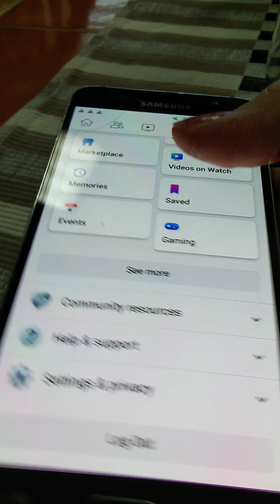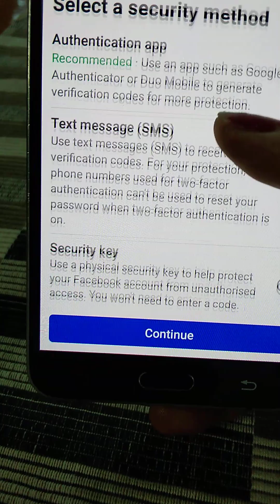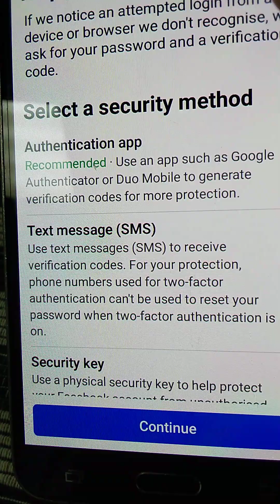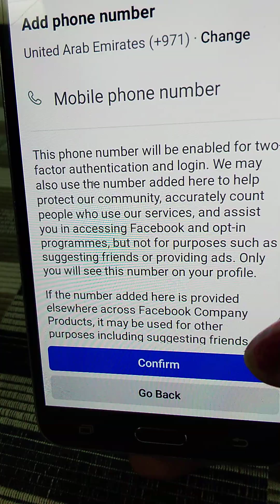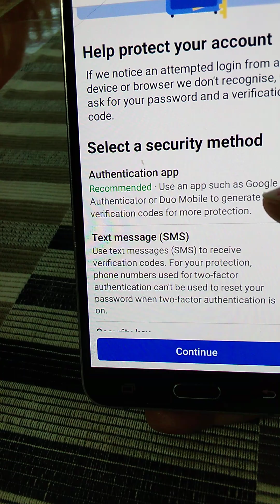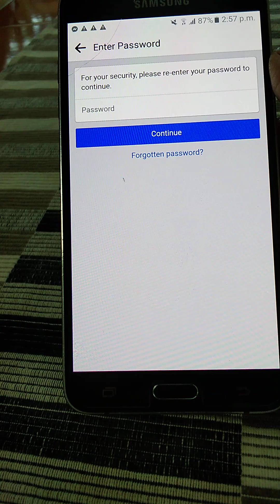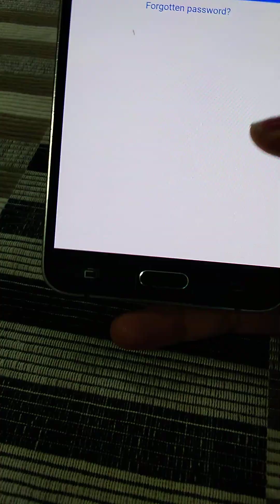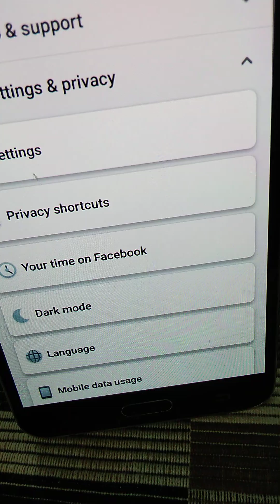PAPANO E ACTiVATE AN TWO FACTORS AUTHENTiCTION SA. FACEBOOK